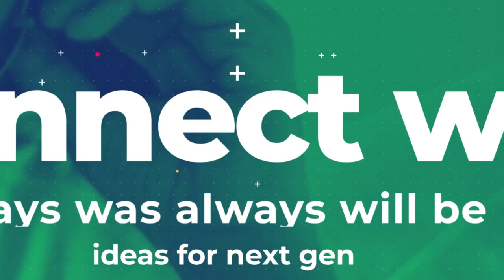Vulnerable Life | Michelee Juanna Kuruppuarachchi | TEDxYouth@Peradeniya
A Student from Gateway College Kandy I am Michelee. I love to do all sorts of things. I would love to be a zoologist, so that some day I could stop species from becoming extinct. I have all sorts of hobbies, I have one of my personal favorite hobby which is to blog about celebrities. Also I love music that’s something that keeps me happy. This talk was given at a TEDx event using the TED conference format but independently organized by a local community.